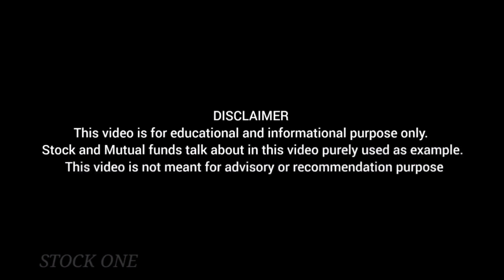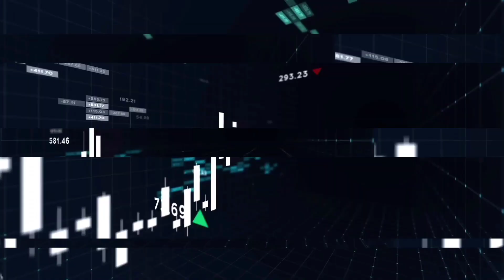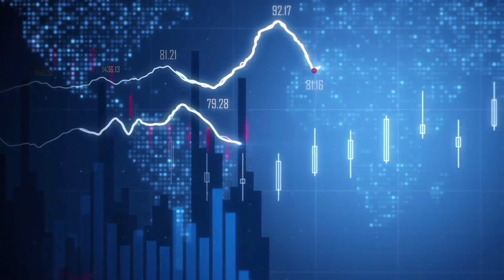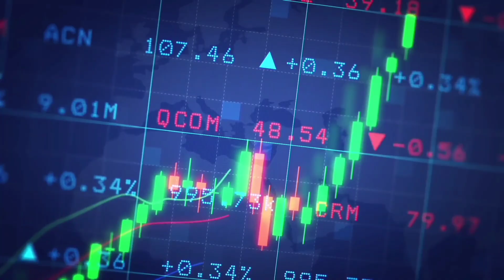Stock Market / Buy calls And Sell Calls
STOCK ONE